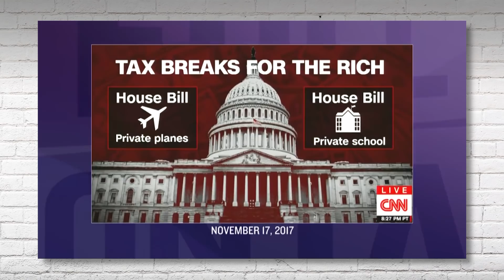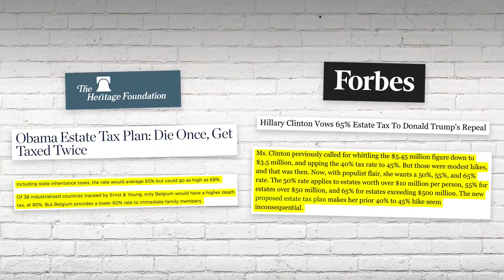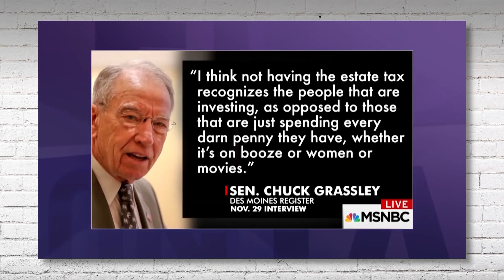REBUTTAL: Samantha Bee DEAD WRONG on Trump Tax Bill! | Louder With Crowder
Steven Crowder takes Full Frontal's Samantha Bee to task on taxes and thoroughly debunks her recent moronic and misleading claims on the newest tax bill proposed by the Republicans.